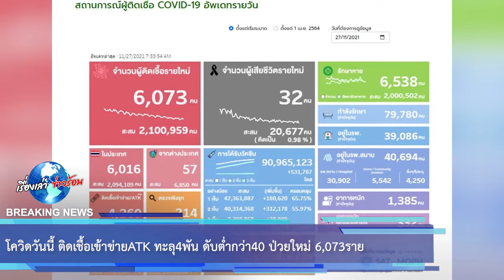โควิดวันนี้ ติดเชื้อเข้าข่ายATK ทะลุ4พัน ดับต่ำกว่า40 ป่วยใหม่ 6,073ราย